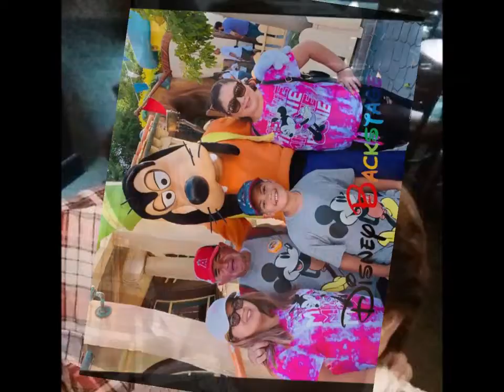Feliz Cumpleaños Lety